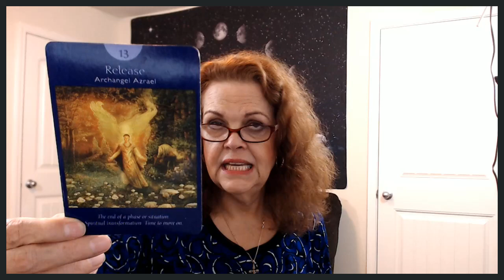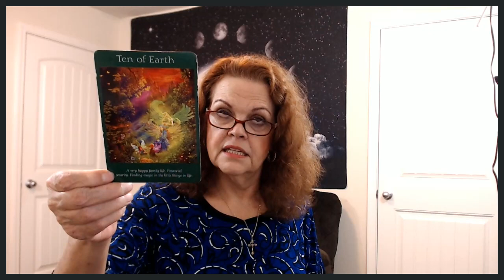Scorpio October 25, 26, 27, 2019 Time For YOU To Let It Go!